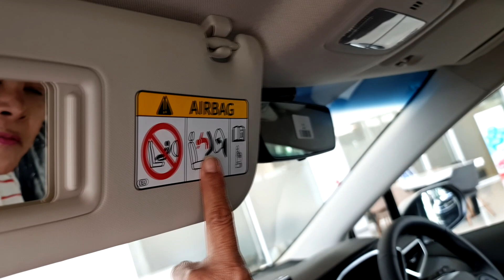พาชม Toyota Corolla Altis รุ่น Hybrid High ราคา 1,099,000 บาท หรูหราประหยัดน้ำมัน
มนุษย์ป้า พาชม Toyota Corolla Altis รุ่น Hybrid High

ขอขอบคุณ โตโยต้า แอท ยูไนเต็ด บางนา กม.5 ที่เอื้อเฟื้อสถานที่ถ่ายทำรีวิว
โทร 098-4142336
คุณ สาย